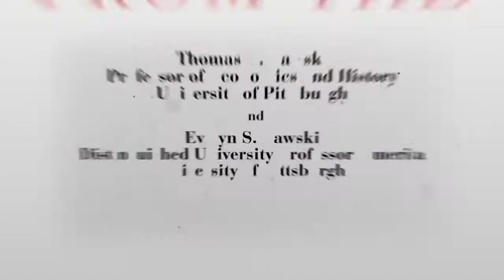Chinese Economic History An interview with Professors Thomas and Evelyn Rawski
An interview with Prof. Thomas G. Rawski and Prof. Evelyn S. Rawski. Prof. Thomas G. Rawski is an eminent economic historian of China and Professor of Economics and History at the University.

An interview with Prof. Kenneth Pomeranz, author of The Great Divergence and University Professor in History and the College at the University of Chicago. He was interviewed at the XVIIth.

An interview with Prof. R. Bin Wong, an eminent economic historian of China and Professor of History at UCLA. He was interviewed at the XVIIth World Economic History Congress held in Kyoto,.